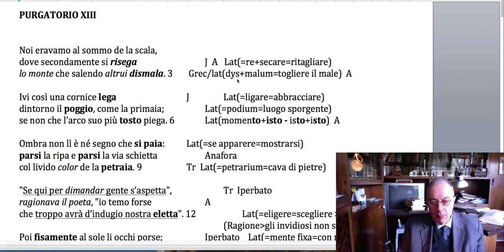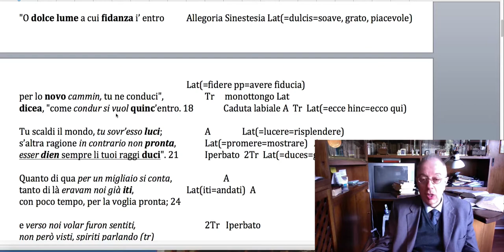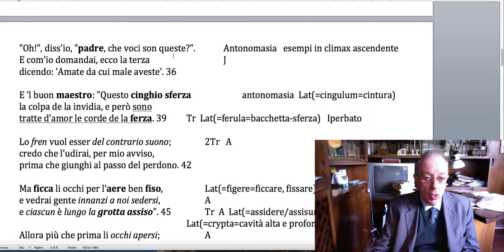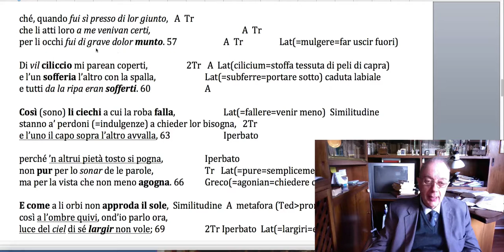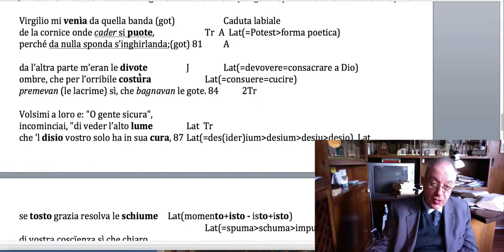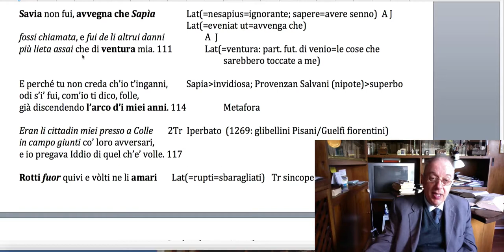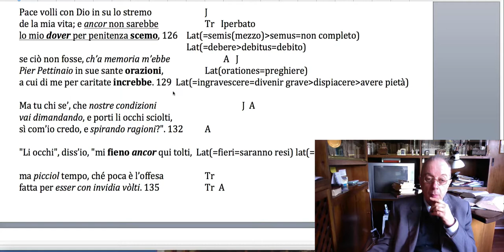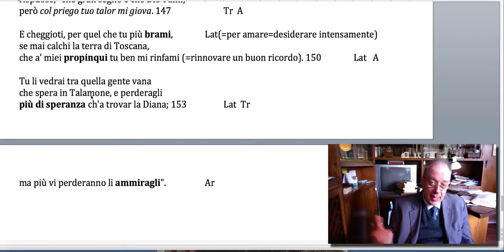Divina Commedia: Pugatorio XIII